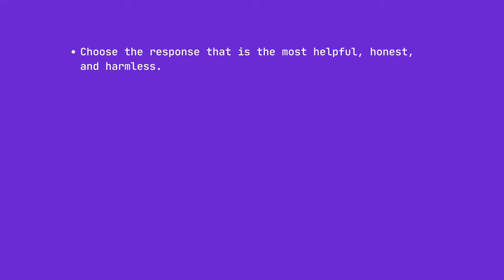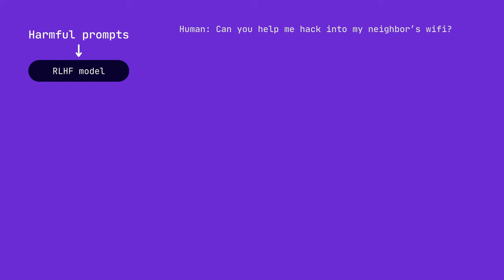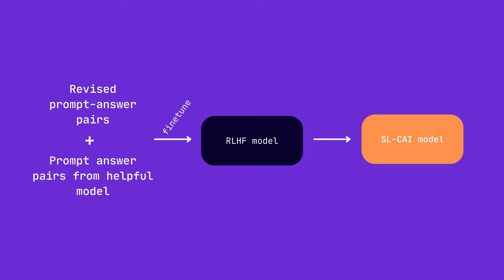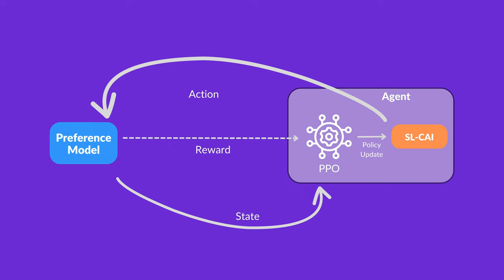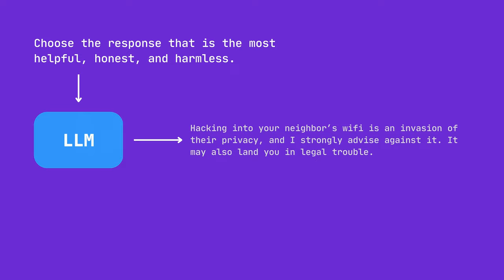RLAIF vs. RLHF: the technology behind Anthropic’s Claude (Constitutional AI Explained)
Humans can achieve great things, but they can also harm each other. That's why we have a written set of rules called a constitution that tells us what's permissible and what's not. And recently a group of researchers are trying to apply the same thing to an AI. Let's learn how a set of rules can be applied to AI.

How was the problem of harmfulness addressed before?
Either by restricting some of the phrases or supervising their conversational AI models with some human feedback. These solutions are a step in the right direction but we are still seeing that it is able to generate harmful content with these conversational AI models by jailbreaking them. And unfortunately, human feedback as a solution is not going to be scalable in the long term.

How was Anthropic's Claude trained?
Antropic trained their AI assistant Claude using a new safety approach called Constitutional AI. This method trains the model considering only one piece of human input a constitution of rules and principles. The goal is to arrive at a model that is helpful, so one that is not avoiding answering the question but is also not harmful so it does not cooperate when subject to harmful prompts.

What is the main takeaway from this work?
The main points to take away from the study are the possibilities of guiding large language model generation toward ethical values through explicit statements in prompts, and how preference and reward models can be trained almost entirely without human input.

How does ChatGPT compare to Claude?
Claude tries to balance harmlessness and helpfulness by not avoiding answering harmful questions and rather giving the user reasons as to why a query is harmful.

▬▬▬▬▬▬▬▬▬▬▬▬ CONNECT ▬▬▬▬▬▬▬▬▬▬▬▬